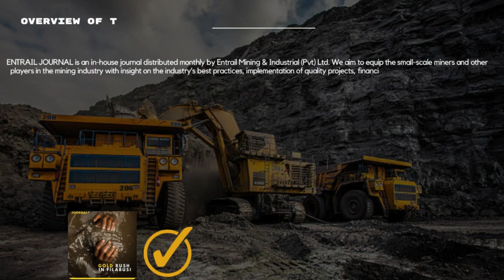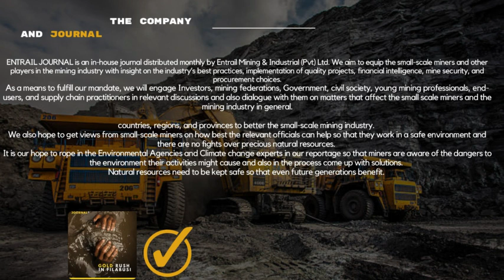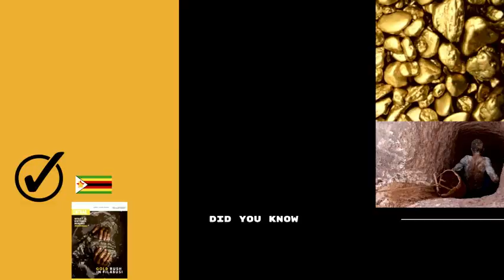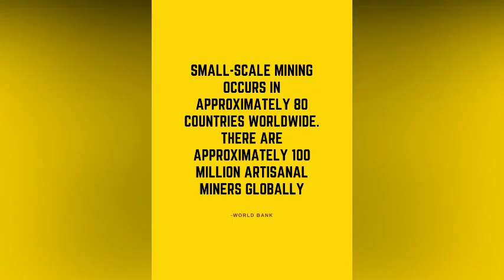GOLD RUSH IN FILABUSI (short documentary):Small Scale Miners in FILABUSI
GOLD RUSH IN FILABUSI

RESULTS FROM SMALLSCALE MINERS INFILABUSI

They do not have stable access to mining information, shaftsare blasted whenever they desire and if the owner presumesthey can get gold at a certain stage. The use of machinery todetect gold is available but the information on how to openshafts is not there. This poses a high risk of accidents of shafts falling and killing people underground. Blasters that blast in these small-scale mines are qualified but sometimes they do not have the 5 years of experience which is recommended for them to be qualified and competent. The fidelity Printers agents are not found in certain miningareas which compromises the security of the miners. Forexample, at a claim they may get 5 kg gold, in the bush, thereis no security. Moving the gold from Filabusi to Bulawayo is quite challenging because there they can get killed along the way because of the ore. There should be agents in mining areas buying the ore at the fidelity price rates.The agent that is in Filabusi is assumed to be buying the gold at the bush price which is lower than other prices which are found in Bulawayo. This is detrimental because it limits the amount of gold that comes to the government and the growth of the economies. For the success of small scale mining and getting gold to the government, there should be full-time skilled experts just like the agritex officers who will help small scale miners to mine sustainably and sometimes save money from unnecessary short cut expenditures from the time that one gets a claim up to the time in which they process the ore. The environmental management agency should not just be there to punish the miners but should be there to help them mine sustainably. Constant checks as to how they are mining are important. Having free blasters or free safety officers who advise on how to open shafts and blast safely can be a start to the miners for good mining purposes. The extinction of these initiatives has left miners digging everywhere and anywhere.

 From the Filabusi area in which we visited miners dig anywhere and everywhere including roads thatthey use to go their claims. If you walk at night youwill be likely to fall into gullies because there are gullies everywhere that are not even being reclaimed.  This is detrimental to a person who would walk in that area without a torch in the evening they will fall in a shaft. Animals both domestic and wildlife face the risk of falling in theshaft which is found anywhere and everywhere. However, the government should create a friendly environment between it and these small-scaleminers. Both money and the environment are important and indispensable to each other and should be guarded jealously.

credits @emsikar ft @artmeritvisuals & @onpointmedia
mininglife#miningengineering#miningtown#miningbitcoin#miningrig#miningequipment#miningfarm#miningheritage#mining#miningindustry#miningpost#miningpool#mininginzimbabwe#mininguniversity#miningengineer#miningpeopleinternational#miningengineeringeducation#miningmachines#miningaway#mininginafrica